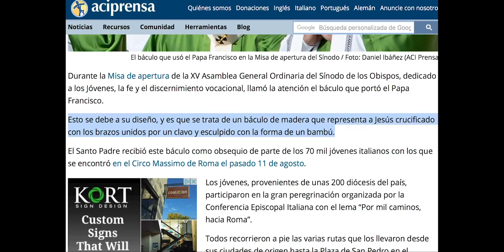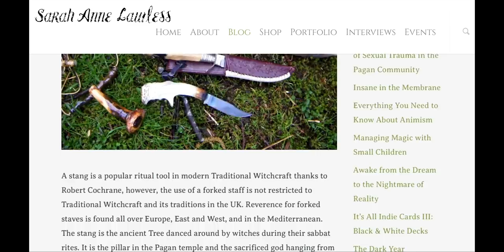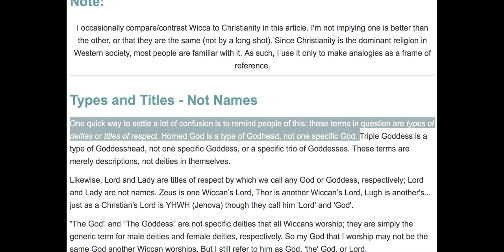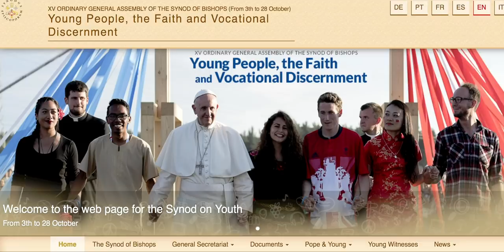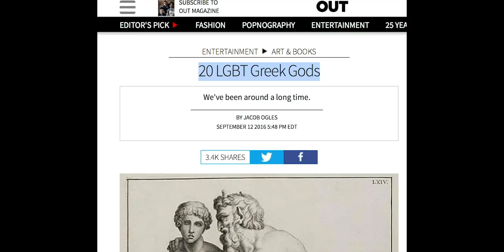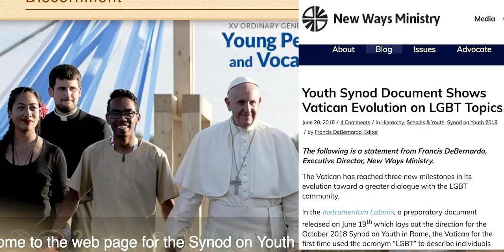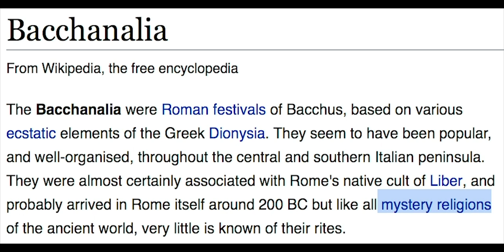Francis's Witching Staff - Occult Vatican Ritual